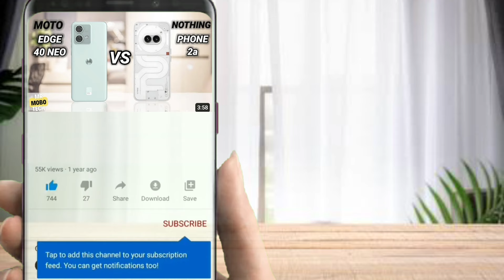IQOO Neo 10 Pro vs IQOO 13 | Mr Mobo Tech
IQOO Neo 10 Pro vs IQOO 13 | Mr Mobo Tech | Smartphone Comparison | Which one is better?

iqoo 13 in pakistan
iqoo 13 unboxing in pakistan
iqoo 13 india
iqoo 13 review
iqoo 13 vs iphone 16 pro max
iqoo 13 camera review